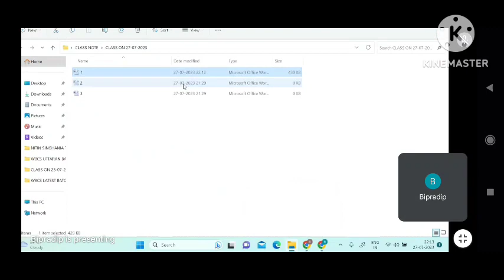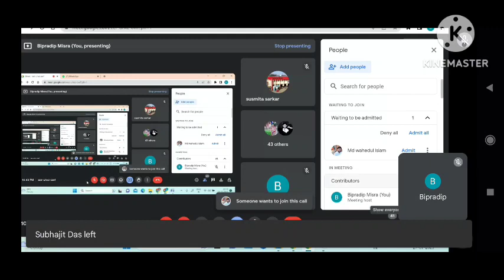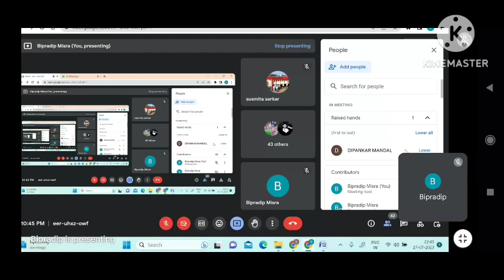MUGHAL PERIOD PART-12 BY BIPRADIP SIR II HISTORY II WBCS CLASS II